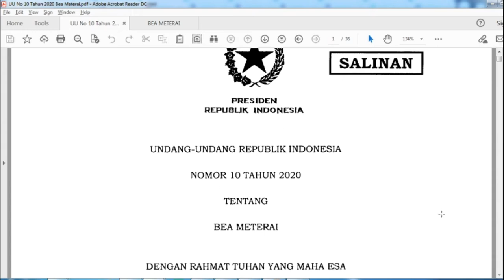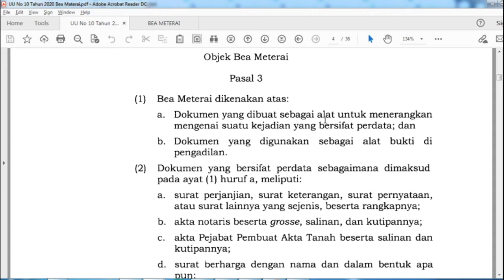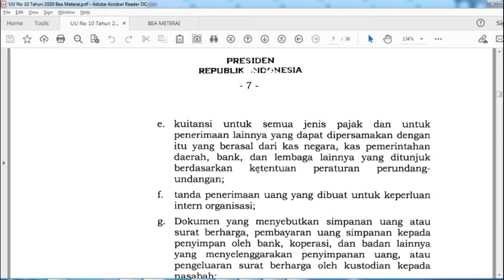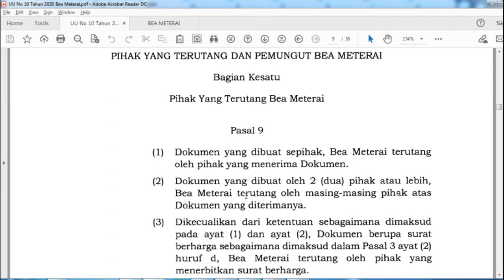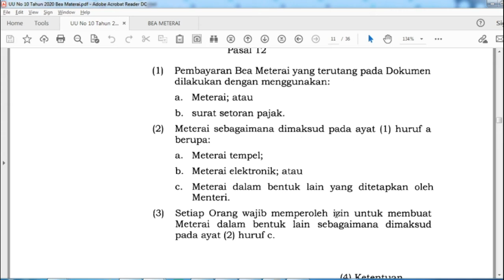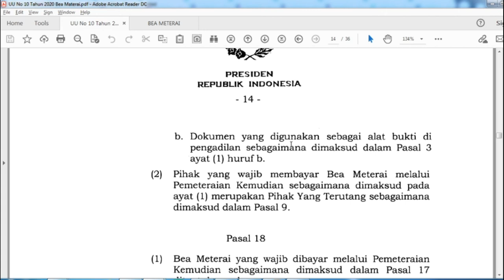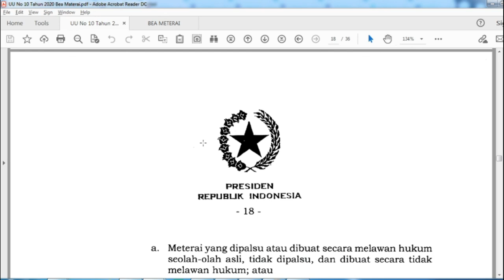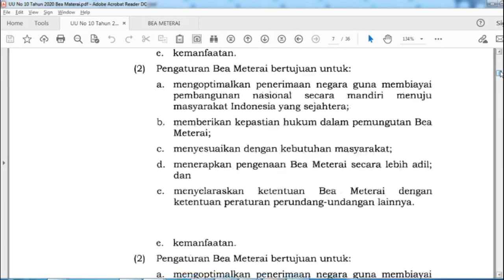Undang Undang No 10 Tahun 2020 Tentang Bea Meterai